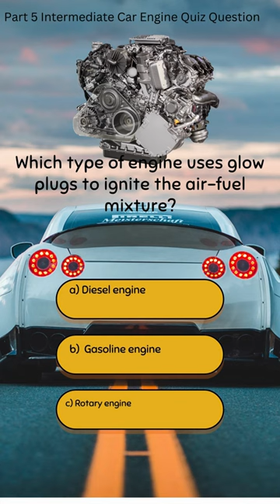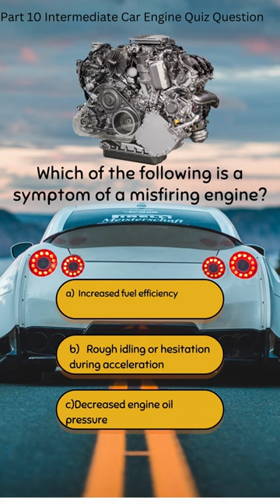Master Your Engine: An Intermediate Car Engine Quiz